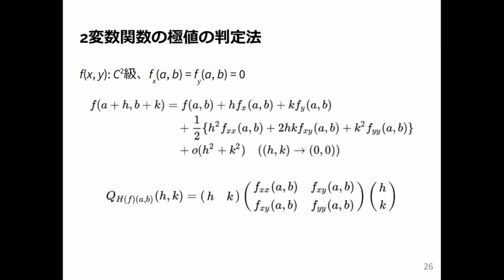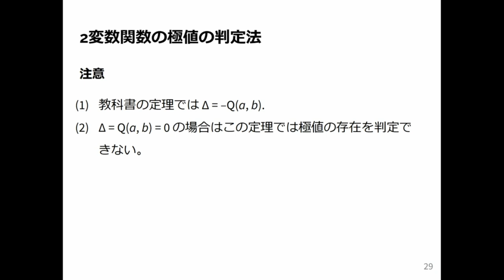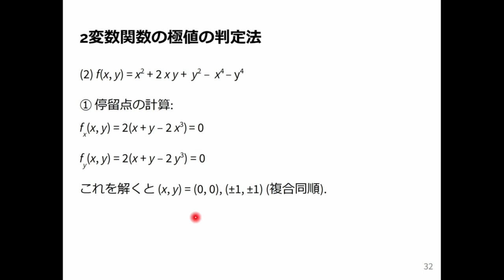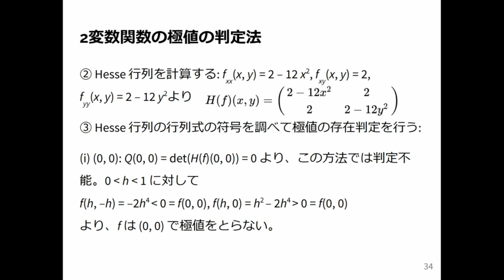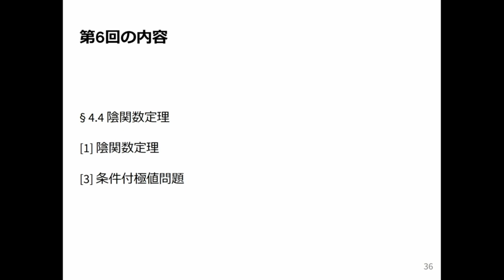微積分2 2024 (5-4) 2変数関数の極値の判定法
2変数関数の極値の判定法．